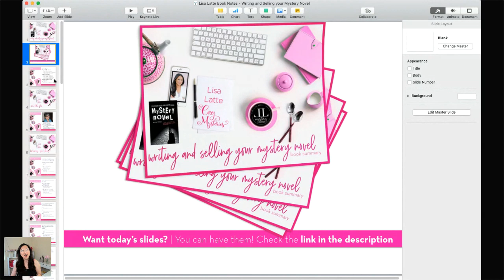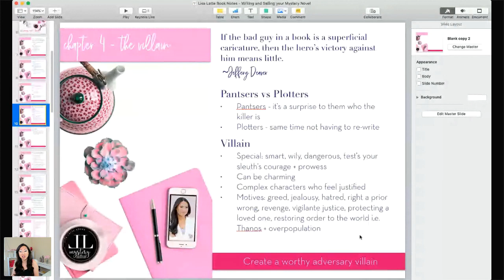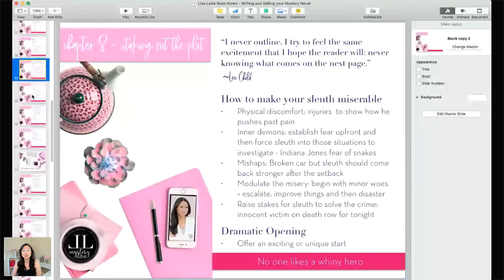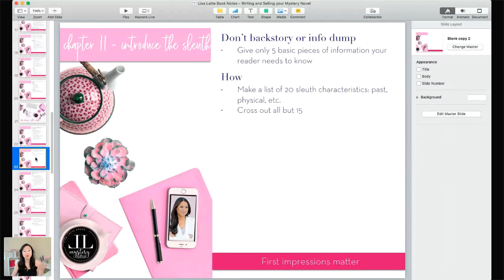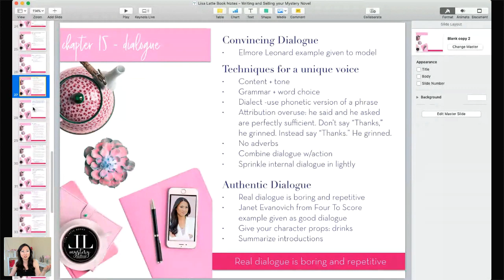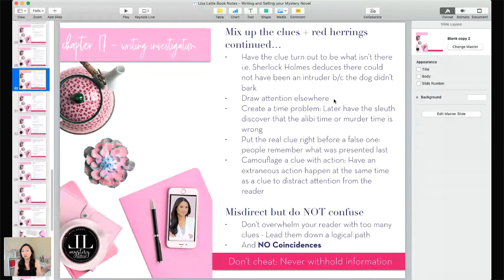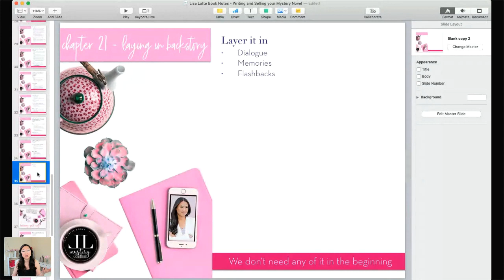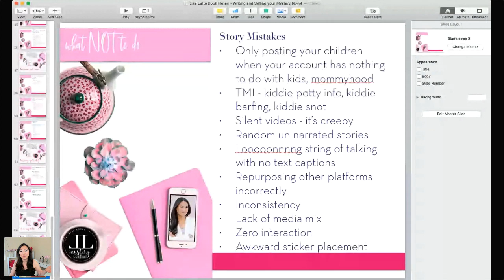Book Summary: How to Write & Sell Mystery Novels by Hallie Ephron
🕵️ BEST Cozy Mystery Writing Course - Writing and Selling Cozy Mysteries by Melissa Storm as Molly Fitz | This is the course that made me a USA Today Bestselling Author!!